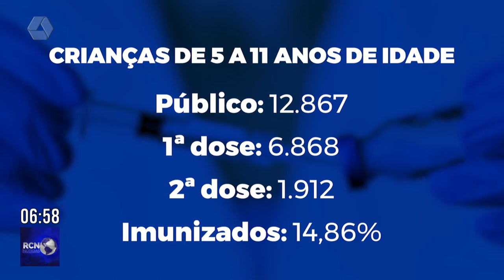Em Três Lagoas, apenas 14,8% das crianças estão completamente imunizadas